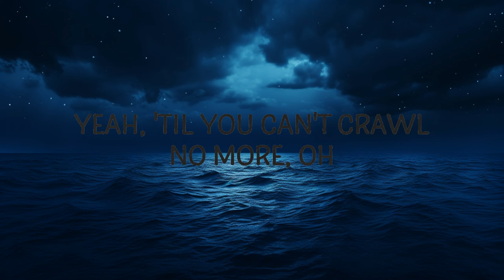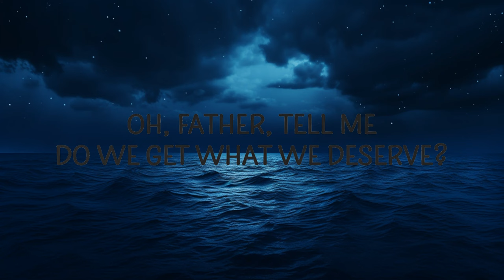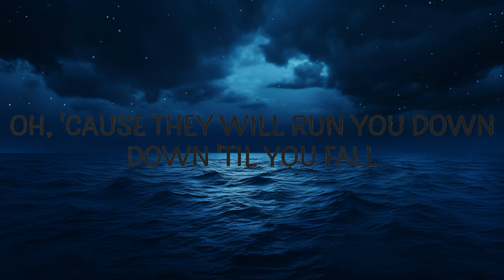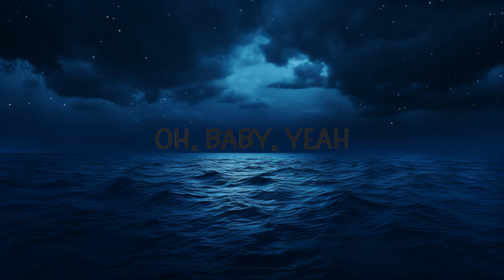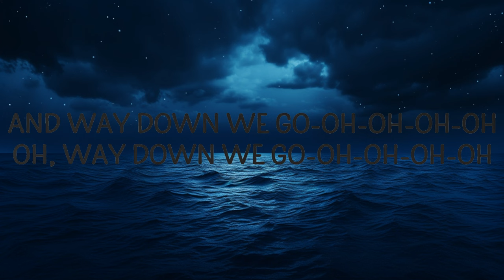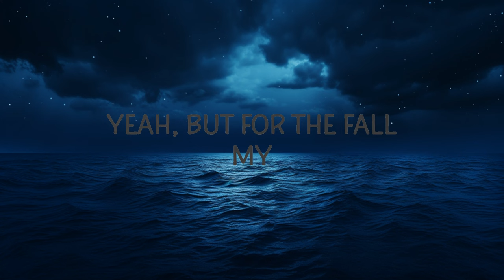KALEO - Way Down We Go (Lyrics) | 25 Min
(Lyrics):
[Intro]
Oh, father, tell me, do we get what we deserve?
Oh, we get what we deserve

[Chorus]
And way down we go-o-o-o-o
Way down we go-o-o-o-o
Say way down we go

[Verse]
Whoa, you let your feet run wild
Time has come as we all fall, go down
Yeah, but for the fall, my
Do you dare to look him right in the eyes? Yeah

[Pre-Chorus]
Oh, 'cause they will run you down, down 'til the dark
Yes, and they will run you down, down 'til you fall
way down we go,way down we go kaleo lyrics,
way down we go lyrics,kaleo way down we go lyrics,
kaleo way down we go,way down we go kaleo,
And they will run you down, down 'til you go
Yeah, 'til you can't crawl no more

[Chorus]
Oh, way down we go
'Cause they will run you down, down 'til you fall
Way down we go, ooh
Oh, 'cause they will run you down, down 'til you fall

[Bridge]
Uhh uhh uhh uhh uhh uhh uhh
Uh uhhhh uh
Uh uhhhh
Oh baby-yeah
Wow baby-a-aha
Baby, ooh
Way down we go
Yeah

[Chorus]
Say way down we go, ooh